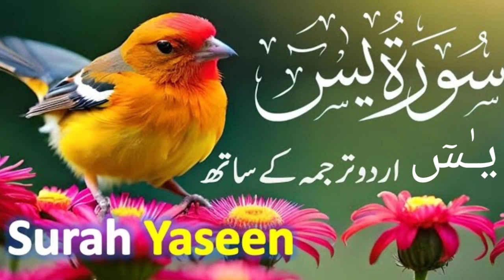Surah Yaseen ( Yasin ) with Urdu Tarjuma | Quran tilawat | Episode 042 | Quran with Urdu Translation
Surah Yasin ( Yaseen )  with Urdu Translation Full | Beautiful Quran Recitation| Quran with Urdu & Hindi Tarjama | Quran Tilawat | Ep 042

yaseen
yaseen ki tilawat beautiful